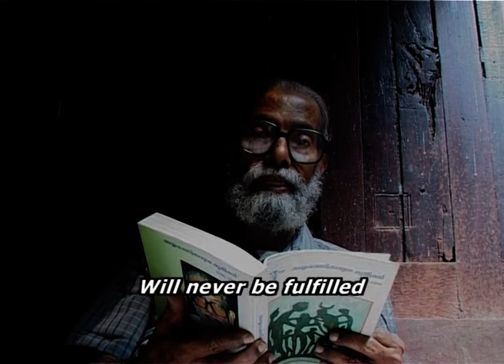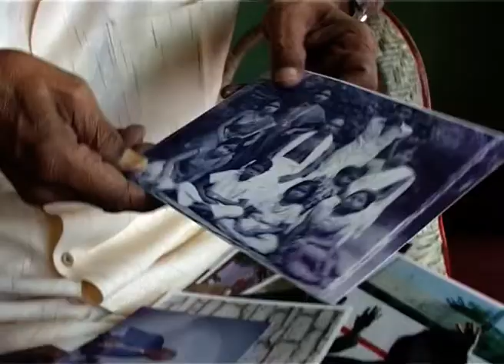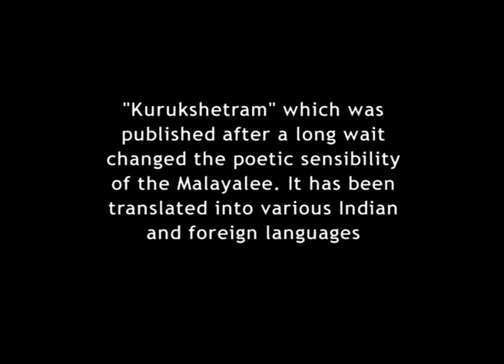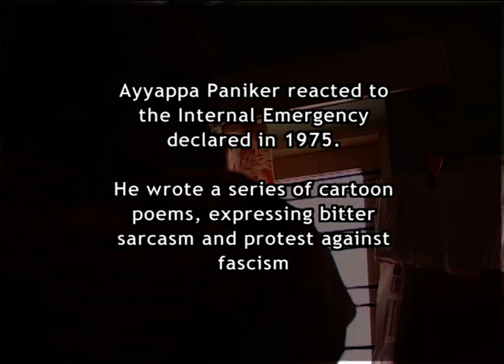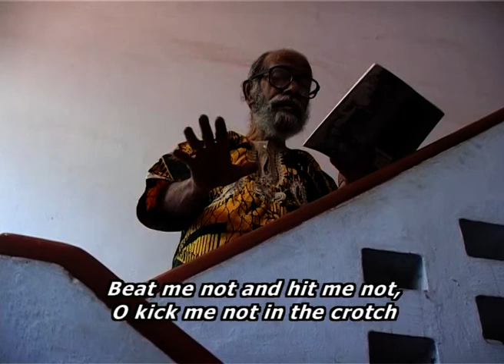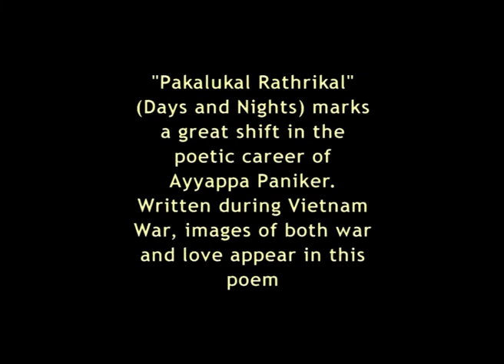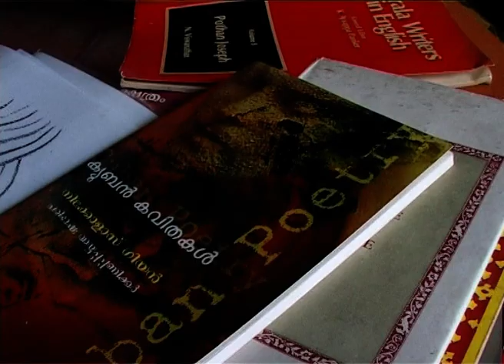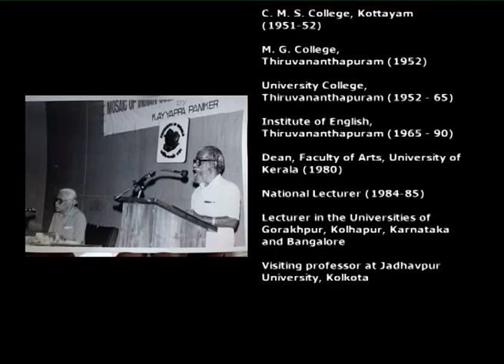K. Ayyappa Paniker Malayalam Directed by K. Rajagopalan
Documentary film by @SahityaAkademi on K. Ayyappa Paniker Malayalam Directed by K. Rajagopalan from the archives of Sahitya Akademi.